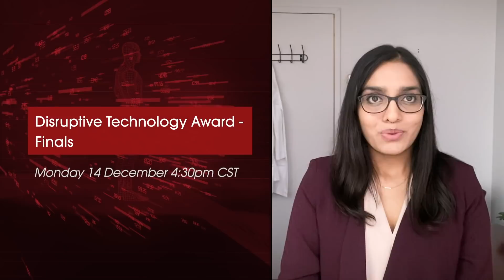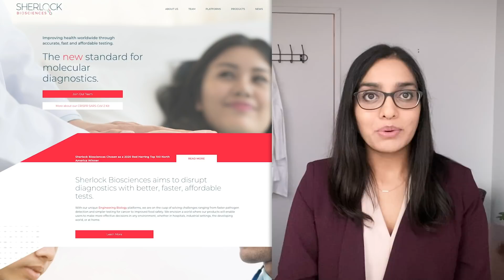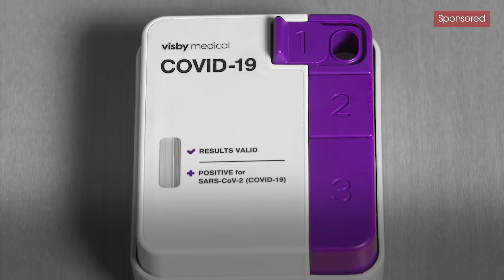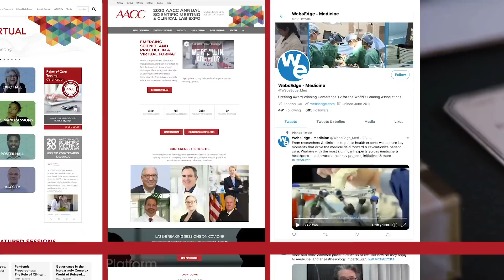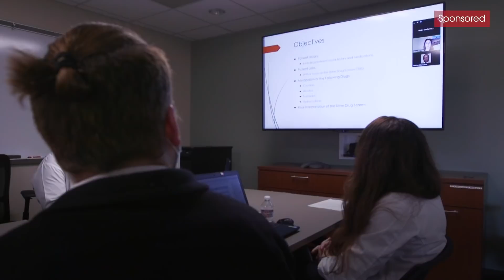AACC TV Episode 2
We’re back at AACC Annual Scientific Meeting & Clinical Lab Expo. This is AACC TV, your daily show featuring all those things you don’t want to miss from the meeting, and from the wider world of laboratory medicine. Catch us every day right here on the virtual platform. Today, we’re focusing on innovation in clinical chemistry, from disruptive technology to systems-based diagnostic solutions.

First we hear from Khushbu Patel, about the Disruptive Technology Awards, look at Visby Medical’s personal COVID-19 testing kits, discuss informatics with Darci Block and see how they’re using diagnostic management teams at the University of Texas Medical Branch. We’ll also discuss acute kidney injury with Joe El-Khoury.